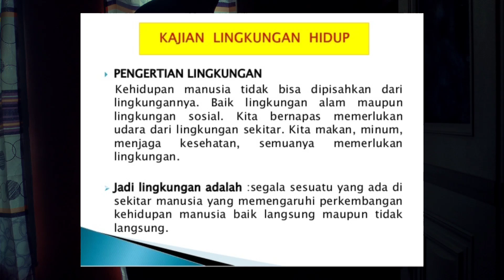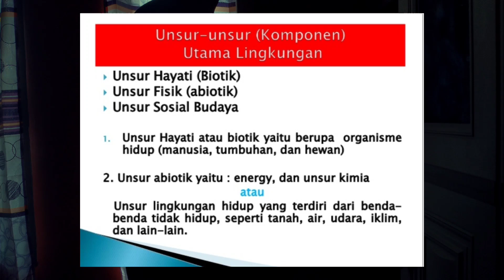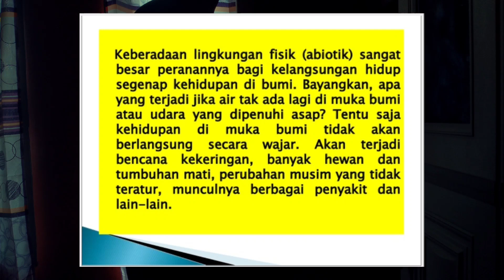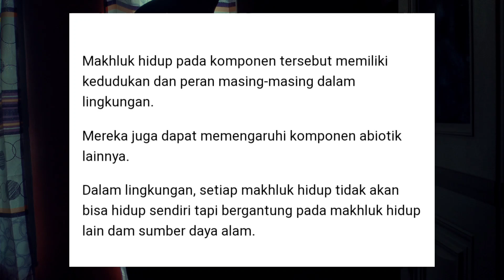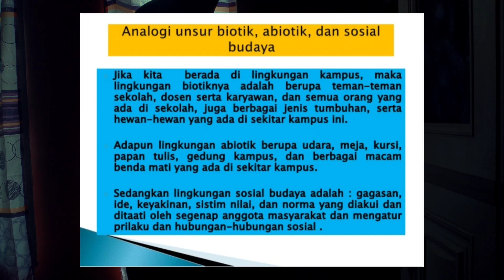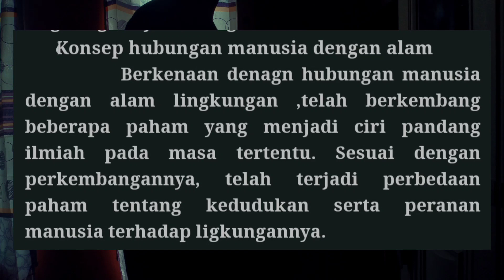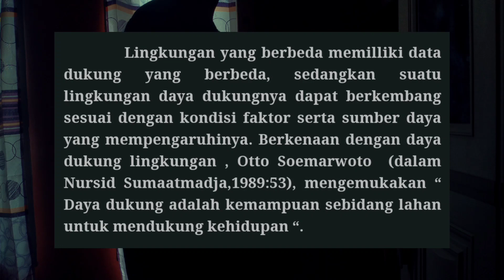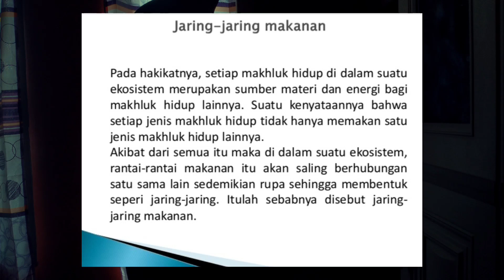penjelasan tentang "KAJIAN LINGKUNGAN HIDUP"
video ini di buat untuk memenuhi tugas mata kuliah" KAJIAN LINGKUNGAN HIDUP"

dibuat oleh: Shardy Riski Yadi